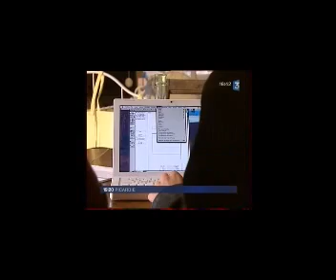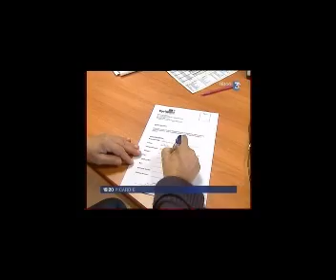Cyriadom services à la personne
N°1 sur Beauvais, Amiens, Evreux, Chantilly, Compiègne, Pontoise, Senlis, Arras.
Cyriadom propose des services de ménage, repassage, garde d'enfant...
Bénéficiez des prestations reconnues et à petit prix de Cyriadom.

Profitez des PLUS qui font la différence :
- Tarifs transparents et dégressifs
- Sélection et formation de notre personnel
- Présentation de nos intervenantes
- Pas de formalités administratives
- Disponibilité et réactivité
- Contact permanent avec le service client Cyriadom
- Assurance multirisque
- Facturation mensuelle
- Intervenantes à proximité de votre domicile

CYRIADOM est agréée par l'état, vous bénéficiez ainsi d'une déduction fiscale de 50% sur les sommes facturées et d'une TVA à 5,5%.

Bureau local (sur rendez-vous) : Cyriadom Beauvais - 36, avenue Salvador Allende - 60000 BEAUVAIS